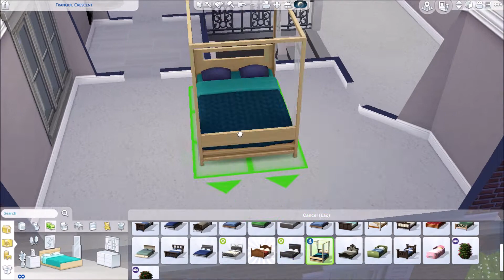Sims 4 House Build - Family House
Available on the Gallery ID: simsam94